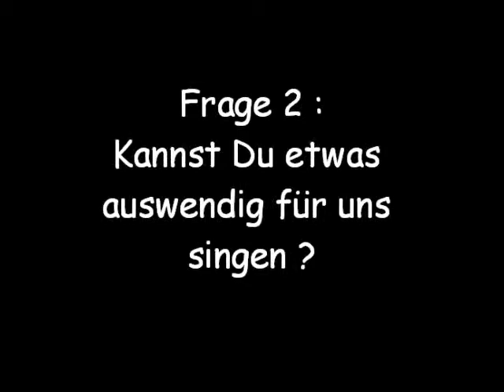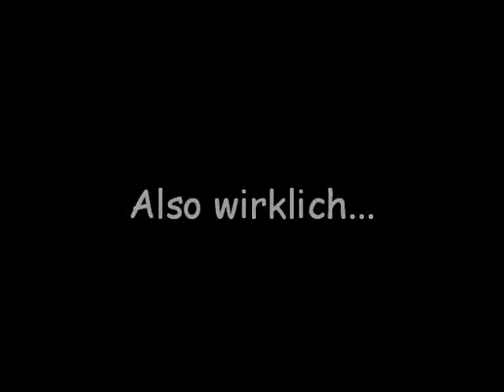5 Fragen die niemand braucht an Menschen die ich brauche - Teil 3 (Bad Boy B./Killer)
teil 3...in ewigkeit :)